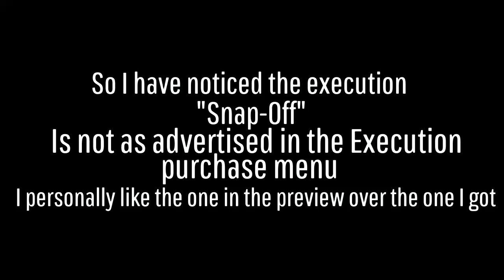Nobushi Spin-Off Execution not as Advertised.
Is it too big of a deal? No, but I expected to get the correct execution that I spent 7000 steel on.